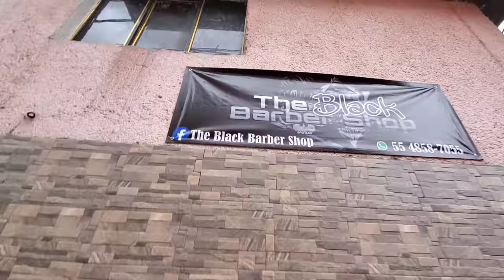BARBER DAY is CHURNING OUT FRESH NEW LADY BARBERS in Mexico City! 🇲🇽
A new lady barber is born! Barber Day is multiplying the number of LADY BARBERS in Mexico City.

Dayana, nicknamed Barber Day, has opened the Barber Day Academy of hair. Her barbers learn everything she knows -- men's haircuts, fade haircut, razor shaves, designs in the hair, sharp cuts and lines, and more.

Mexico City, CDMX 🇲🇽

She is proud to start an army of female barbers that can cut hair just like she does. There has been no shortage of students -- especially due to her large TikTok following. She even teaches her students how to use TikTok to promote themselves.

Female barber student Katia has graduated from Barber Day's training, and has opened her own barbershop nearby.  This is her 2nd day open, and so we went to celebrate her grand opening. Barber Katia also works part-time as a clown with her father.  I joked that she could give me a haircut dressed as a clown someday.

Have you seen my videos with Barber Day?

Location of this barbershop
Barber Day
Miguel Torruco MZ. 193-LT. 16, Jorge Negrete, Gustavo A. Madero, 07280 Ciudad de México, CDMX, Mexico

She has developed a loyal following of customers, as well as a huge Tiktok and Instagram following. She calls herself the Lady Barber of CDMX. Take a look below.

And while you are on Tiktok, here is Jason Rupp's Tiktok

Jason Rupp